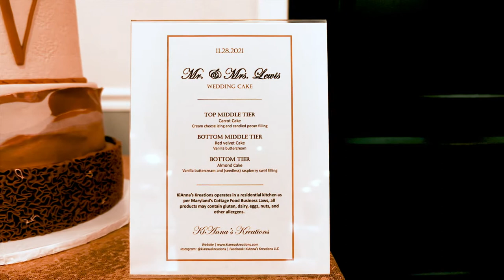Darrel & Cecelia Wedding Vow Renewal Trailer | Highlights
Wedding Highlights Trailer

Directed By (Ron) Xclusive Art Media Visions

Instagram: Xclusive Art Media Visions
Facebook: Xclusive Art Media Visions